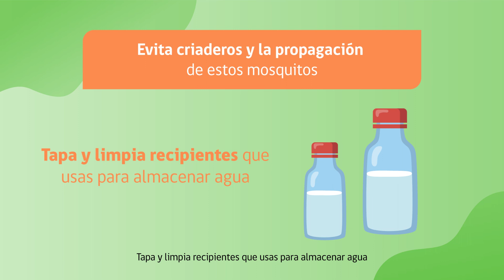Previene las enfermedades transmitidas por mosquitos